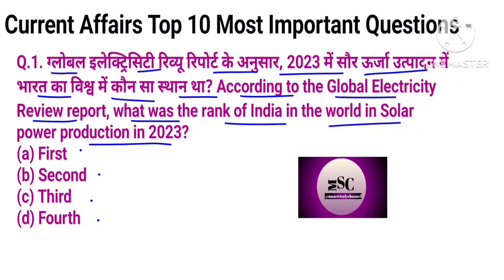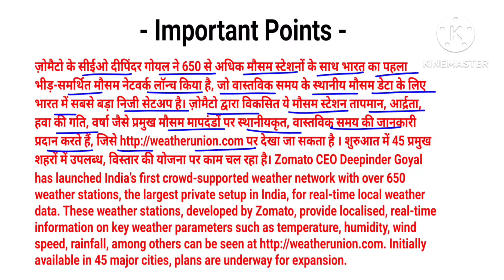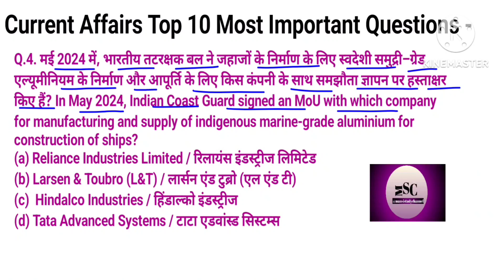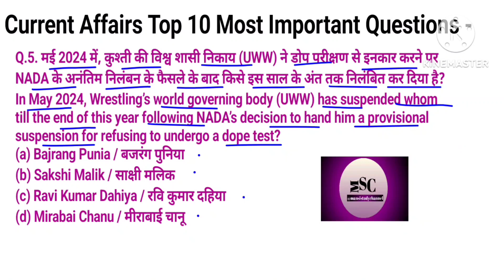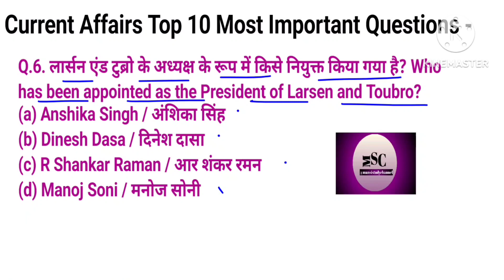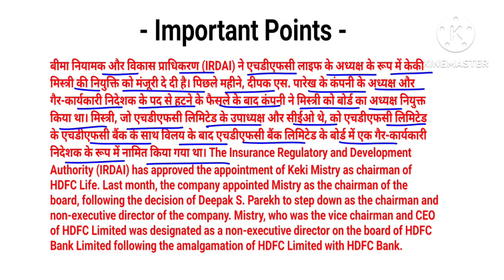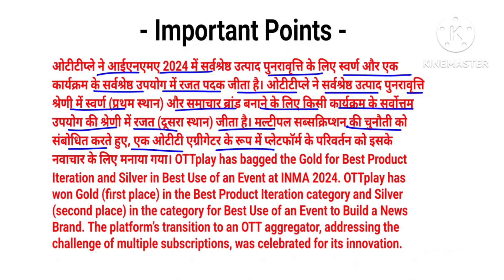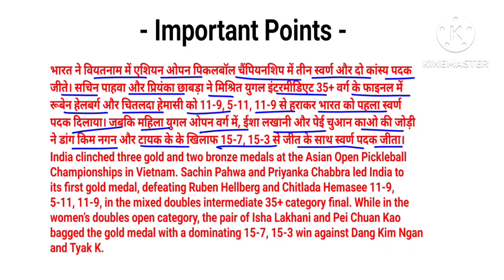13/05/2024 Daily Current Affairs(369).Top 10 most important Current Affairs in hindi and english.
13/05/2024 Daily Current Affairs(369).Top 10 most important Current Affairs in hindi and english. @Mansistudychannel

Add Queries-

ssc currentaffairs
current affairs
13 May 2024 current affairs
2024 current affairs